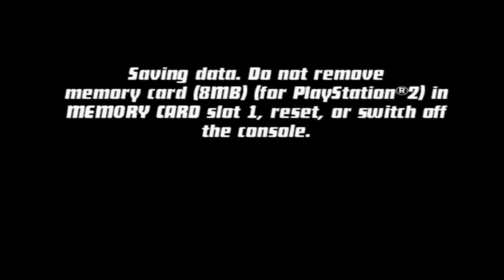Meteor Crater and San Francisco - Ben 10: Protector of Earth - Gameplay Walkthrough Part 5 (PS2)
Meteor Crater and San Francisco - Ben 10: Protector of Earth - Gameplay Walkthrough Part 5 (PS2) - No Commentary